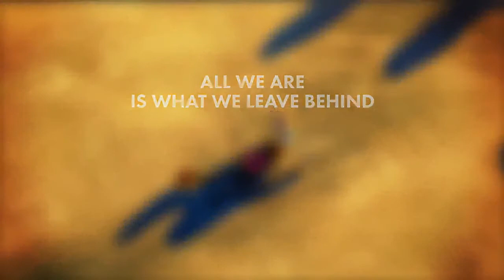The Flame In The Flood Kickstarter Trailer